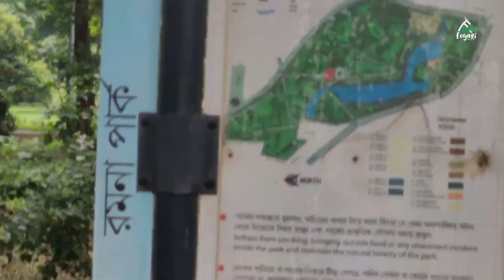Ramna Park Vlog: A Serene place in the Heart of the City | রমনা পার্ক ঢাকা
Join us on an immersive journey through Ramna Park in this captivating vlog. Experience the serene beauty of one of the most cherished green spaces, as we explore its lush landscapes, vibrant flora, and tranquil atmosphere. Discover the various activities available, from leisurely strolls to engaging with nature, and witness the park's significance as a cultural and recreational hub. Don't miss this opportunity to appreciate the charm of Ramna Park.

Facebook Id name:

Sorwar Hussen

Facebook Id name:

Sorwar Hussen

Please note: This vedio was produced by Foyazi media , and all footage/media is licensed to us

Page name: Sorwar Hussen